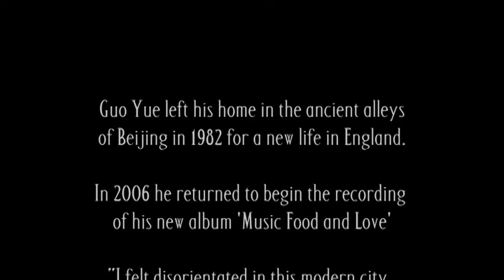Guo Yue - Dragonfly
'When I was little, I loved to catch dragonflies beside the river with my best friend Xiao Xiao (Little Little), using a long bamboo stick with a little ball on the end, made from a melted rubber band which could stick onto the dragonfly's body - never its wings. The best time to catch a dragonfly was at sunset when the red sky was reflected in the river. The colour seemed to distract them. I used to take maybe three or four home with me, their wings folded and their heads as clear as crystal between my fingers. But, after trying to train my dragonflies inside my home, I would always release them, outside in the courtyard, aiming their wings in the direction of the river. I like to think of a dragonfly as a tiny image of freedom...' - Guo Yue